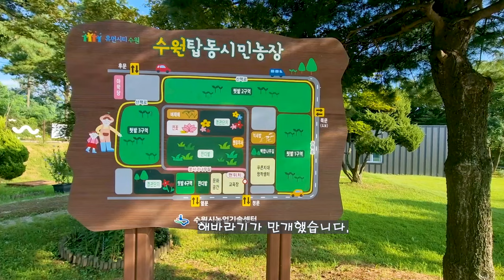수원# 탑동#해바라기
수원 시민농장 해바라기
만개 했습니다.

2. 음원출처
 공유마당